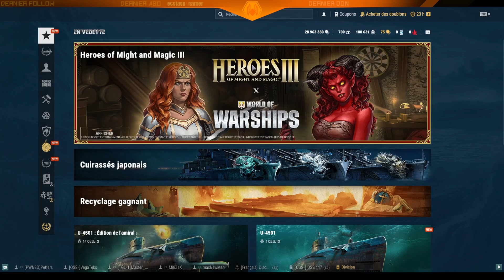UNE CLARTÉ OBSCURE - #22 - WORLD OF WARSHIPS FR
VOD de mon stream sur World of Warship !
On retourne sur Warship en compagnie de VegaTeks.

Si tu as aimer la vidéo n'hésite pas a lâcher un POUCE BLEU et à commenter juste en bas.

Si tu as envie de participer a une vidéo, n'hésite pas a me le demander directement en commentaires.